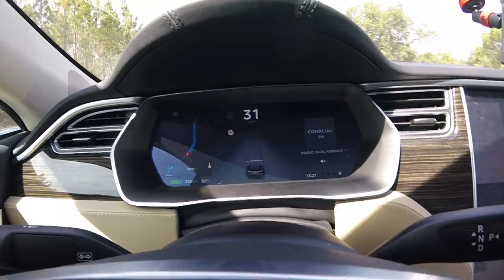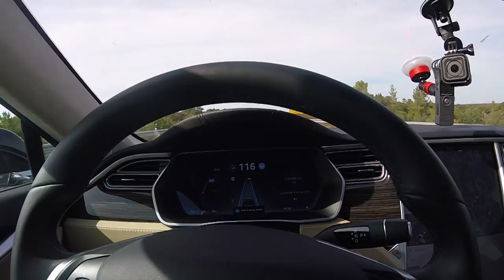TESLA Model S em AUTOPILOT é MEGA! [Review Portugal]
2ª parte do ENSAIO do TESLA Model S em estrada e com a ajuda do Autopilot!

Fim de semana ao volante do TESLA Model S p85d com estadia no Hotel do Lago & Villas de Montargil.

Já tem carregador para veiculos eléctricos e assim consegui explorar todas as piscinas enquanto o Tesla carregava gratuitamente!

Sanjo - Há um Sanjo para cada pé
loja.sanjo.pt